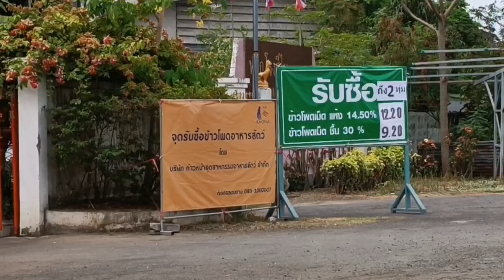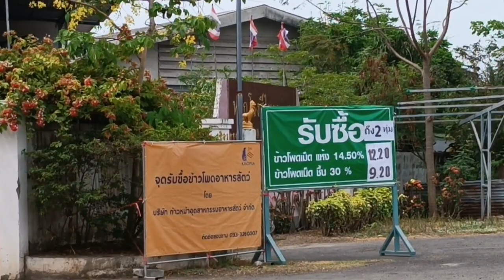จุดรับซื้อข้าวโพดเลี้ยงสัตว์ ปลูกแล้วมีที่ขายแน่นอน 100%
ปลูกข้าวโพดเลี้ยงสัตว์ จนได้รถเกือบ 10 คัน ปลูกยังไงให้ได้ปีละล้าน ต้องดูคุณแม่เป็นตัวอย่าง

ปลูกข้าวโพดหลังนา รายได้ไม่ธรรมดา..ใช้เวลาแค่ 4 เดือน ได้เงินแสน

พ่อค้าอารมณ์ดี ปลูกผักแบบง่ายๆ แต่มีรายได้วันละ 600 - 1,000 บาท

ปลูกข้าวโพดเลี้ยงสัตว์หลังนาใช้เวลาแค่ 4 เดือนสร้างรายได้ดีกว่าทำนา

ปลูกข้าวโพดเลี้ยงสัตว์ ใช้เวลาแค่ 3 เดือนกว่า เก็บผลผลิต ดูแลง่ายรายได้ดี

เพิ่มเพื่อนในไลน์@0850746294
ติดตามTIKTOK: หนุ่มเกษตรคนเดชอุดม